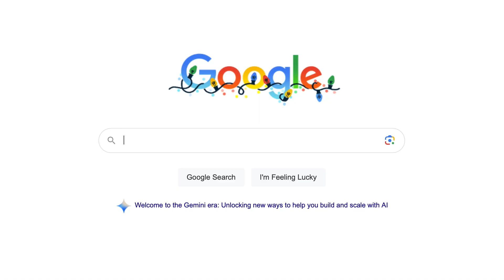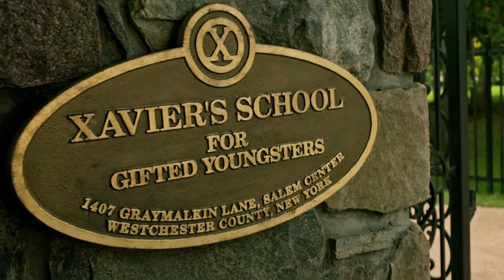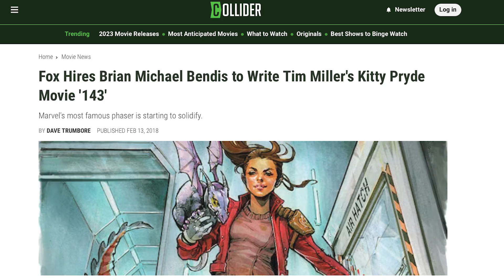We Almost Got an X-Men Christmas Horror Movie!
In this video we explore the X-Men, Christmas horror movie that could've been! Tim Miller would've directed a Brian Michael Bendis script with the working title "143". That magic number JUST HAPPNES to be an issue of Uncanny X-Men where Kitty Pryde defends the X mansion from an alien demon!

Music from Uppbeat (free for Creators!)